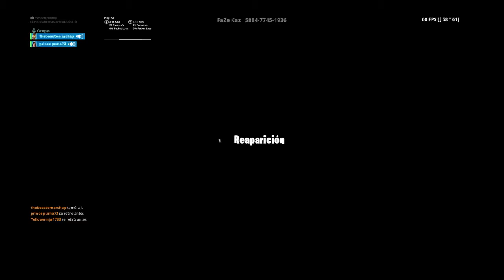Fortnite_20190901220355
Fortnite